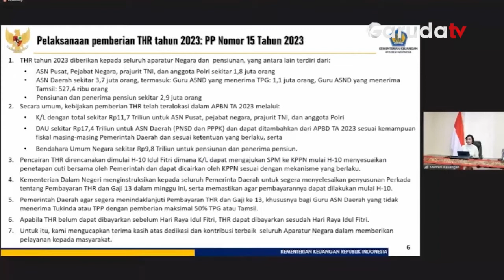Kabar Gembira! THR ASN Cair H-10 Idul Fitri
Menteri Keuangan Sri Mulyani mengatakan pemerintah akan mulai mencairkan Tunjangan Hari Raya (THR) 2023 untuk Aparatur Sipil Negara (ASN) dan pensiunan pada H-10 Idul Fitri.